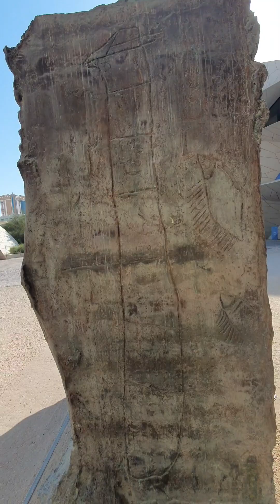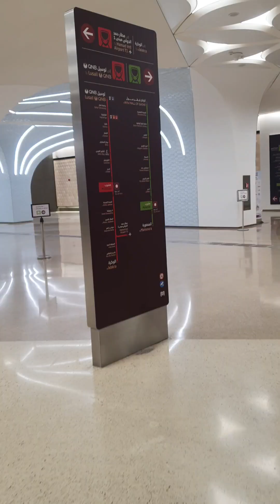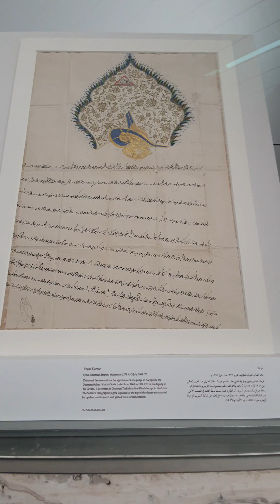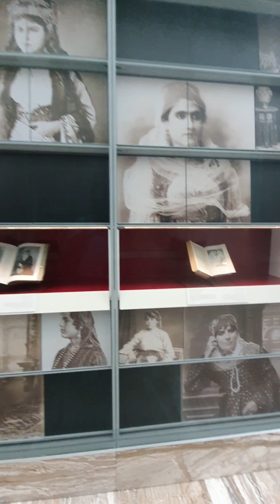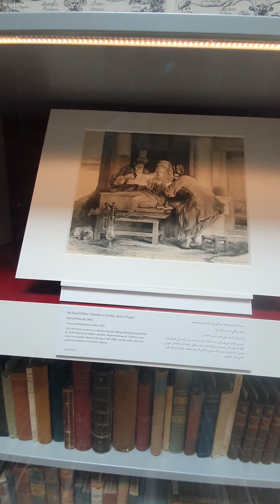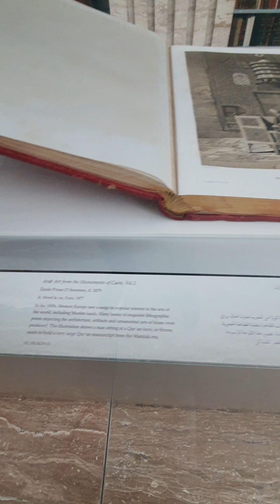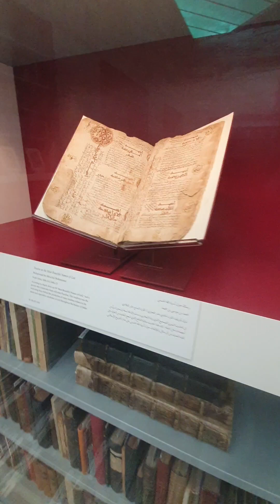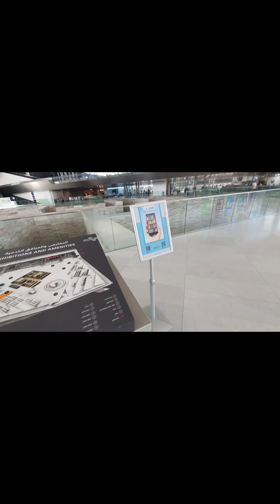one day in Doha, MI reflects.